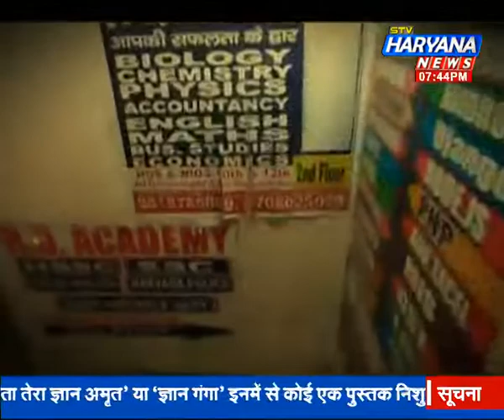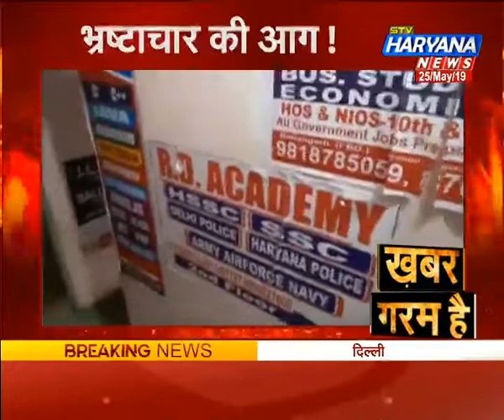‘शुतुरमुर्ग’ सिस्टम.. सूरत के बदसूरत सिस्टम की तस्वीर आई सामने || Khabar Garam Hain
काश ये हादसा होता ही नहीं...काश ये आग ना लगी होती...काश 23 बच्चों का जान ना गई होती... काश समय पर दमकल विभाग पहुंच पाता...काश दमकल विभाग के पास सारे इक्विप्मेंट्स मौजूद होते..